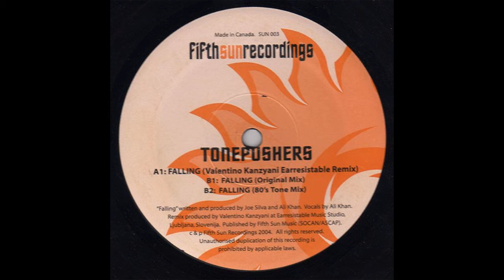Tonepushers - Falling (Valentino Kanzyani Earresistable Remix)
Tonepushers ‎– Falling

Label: Fifth Sun Recordings ‎– SUN 003
Format: Vinyl, 12"
Country: Canada
Released: 2005
Genre: Electronic
Style: Progressive House, Tech House